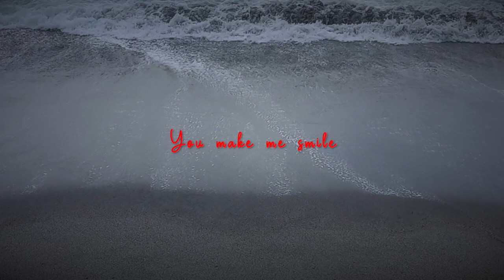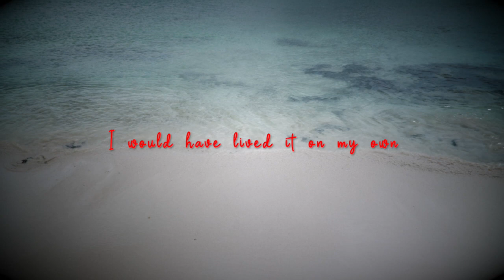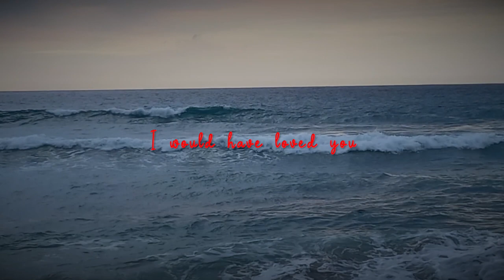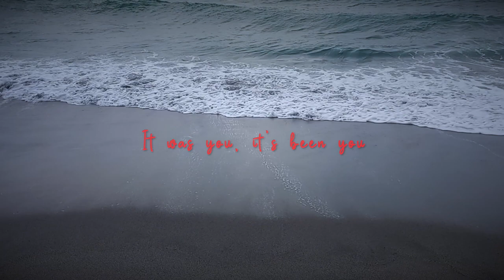Iona Gibbs | Five Days More | Official Lyric Video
Words & music by Guji Lorenzana
Produced and arranged by Brian Lotho